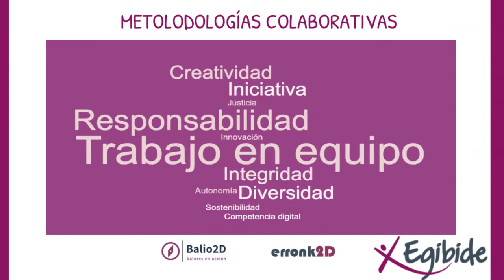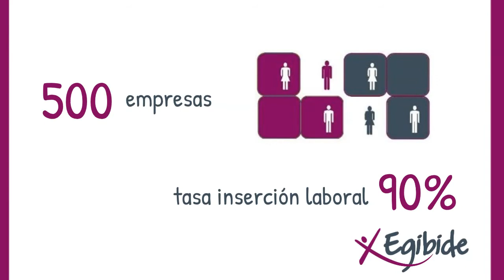Formación Profesional EGIBIDE (Información) FP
Impartimos Formación Profesional en 13 familias profesionales diferentes, además de Formación Profesional Básica, Aula de Aprendizaje de Tareas, así como cursos de Formación para el Empleo.